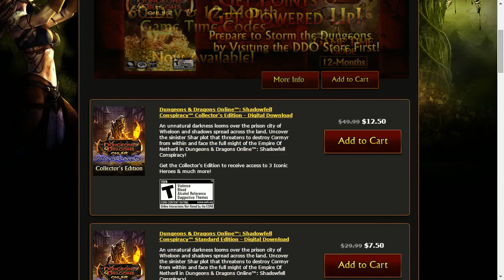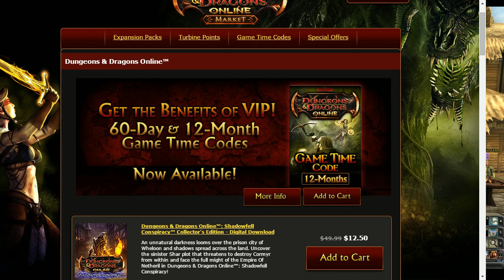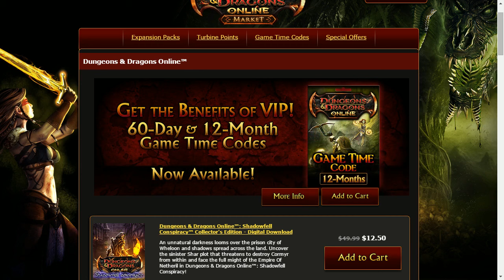Friday After Noon - The Haunted Sales of Eveningstar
Cordovan runs with Patrick from DDOcast and two members of the Kobold Konsortium on Khyber! We're live every Friday starting at Noon Eastern on Twitch.tv/DDOstream!